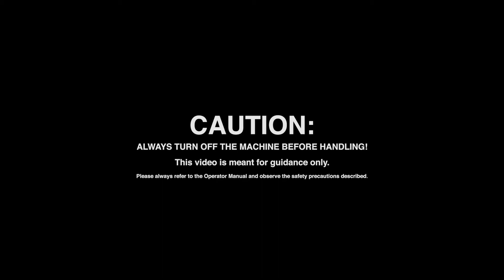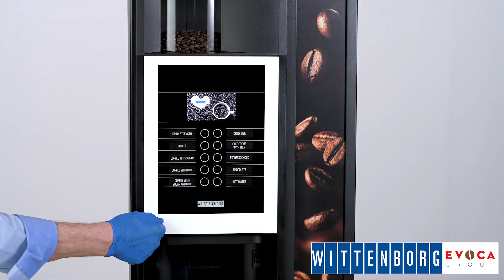Wittenborg 9000 Refill